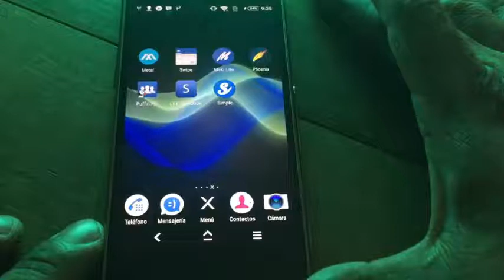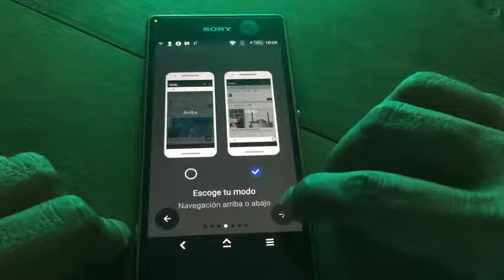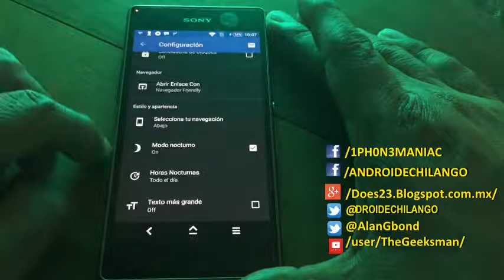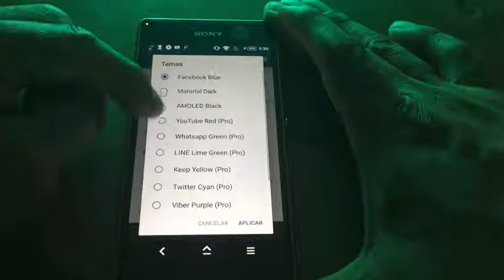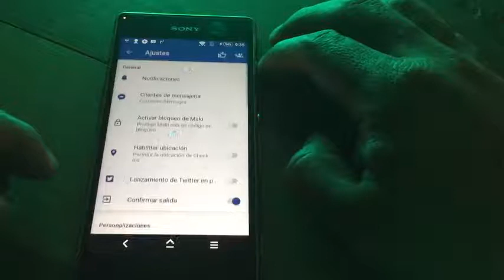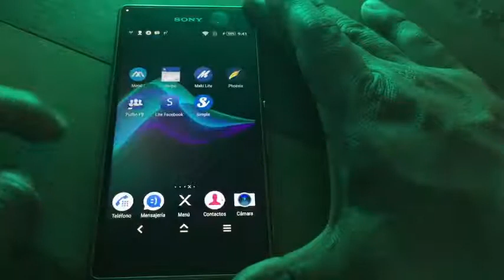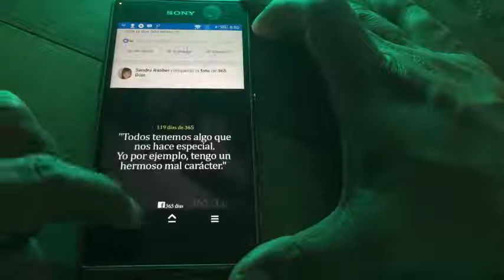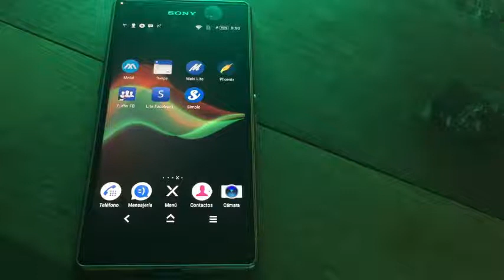Apps alternas a facebook que ocupan poco espacio.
Te muestro algunas alternativas a Facebook y messenger con las que no vas a sacrificar espacio ni recursos de tu terminal. totalmente gratis en la play store.

Si quieres anunciar tu aplicación, producto o servicio:

// CONECTA CONMIGO //

Hasta pronto. :)